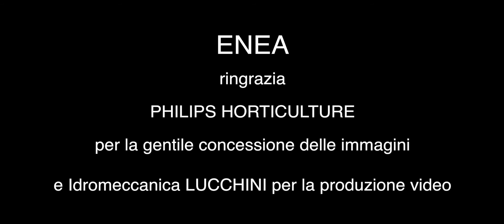LED e city farming